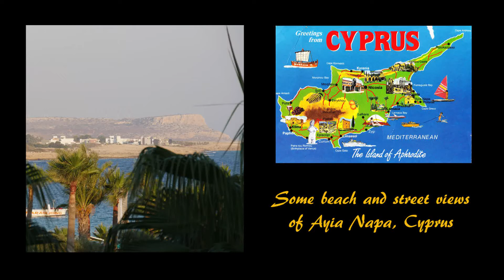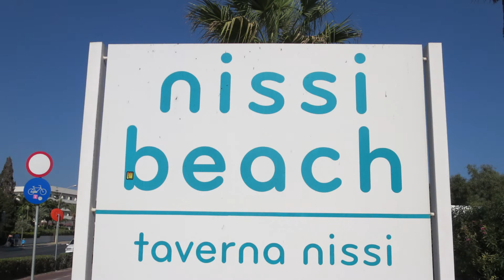Beach n street views of Ayia Napa Cyprus 2017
Grecian and Nissi beach. Down town street views. Ayia Napa, Cyprus, 2017